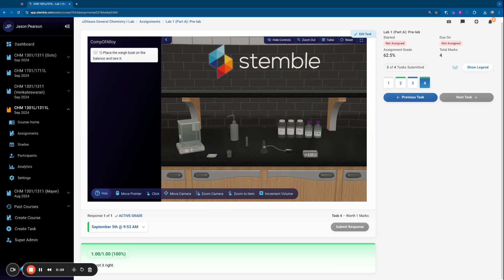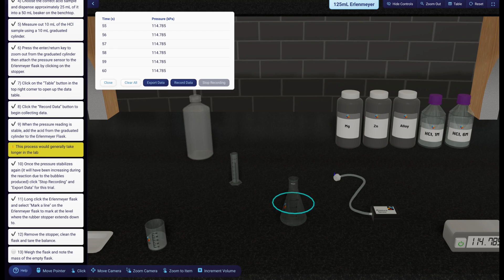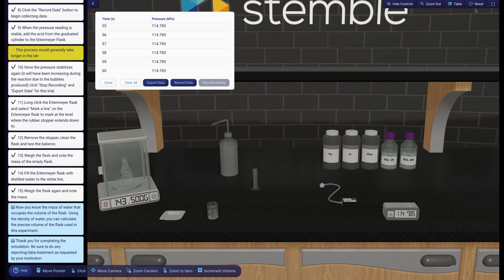How to perform the uOttawa Composition of an Alloy Simulation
In this video we describe how to measure the pressure change associated with the release of H2 gas from a reaction of metal with HCl.